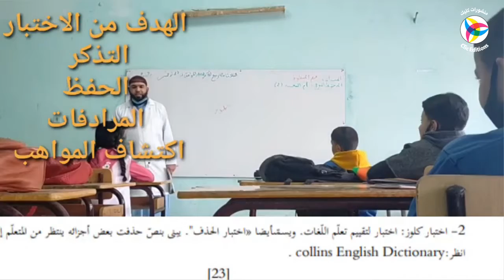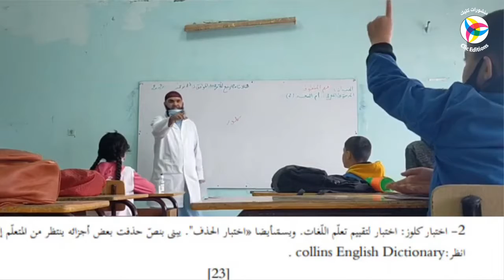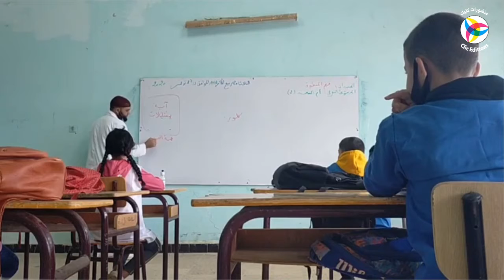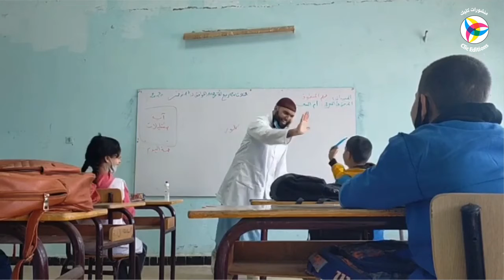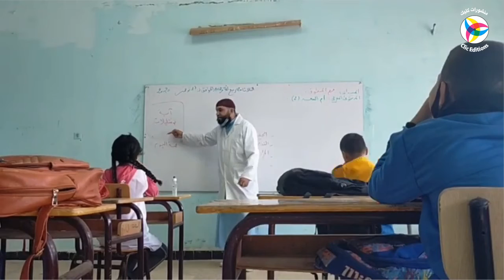فهم المنطوق (02) - أم السّعد (اختبار كلوز) || أ. محمد لعبودي - لغة عربية || 1AM